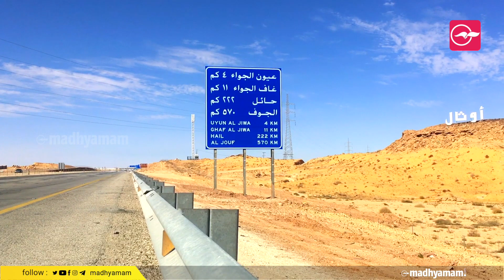സൗദിയിലെ വിശുദ്ധ പ്രണയത്തിന്റെ പ്രതീകം | Symbol of Love in Saudi Arabia | Antara's Rock | Antarah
സഖ്റത്ത് അന്റാറ: പ്രണയത്തിന്റെ പ്രതീകമായി സൗദിയിലെ പാറ